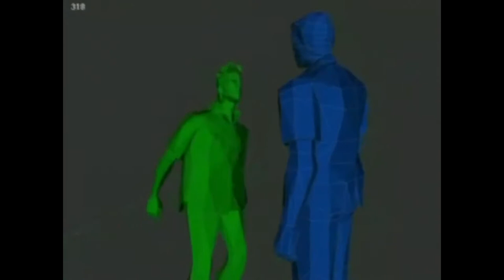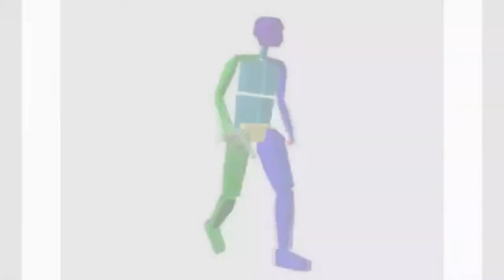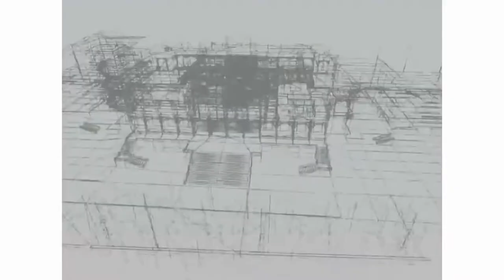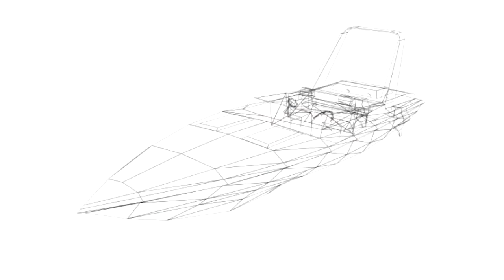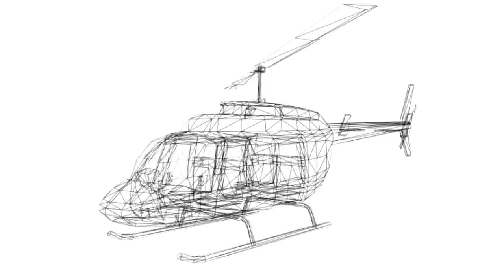Nos bastidores GTA Vice City Making of mp4